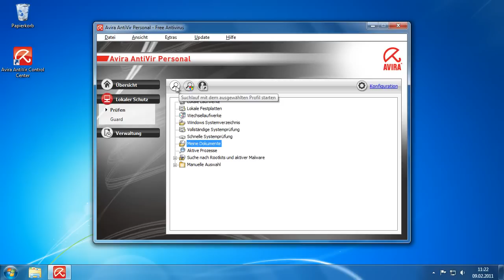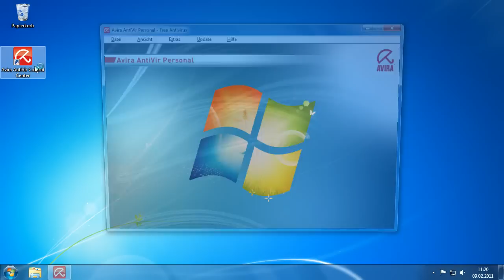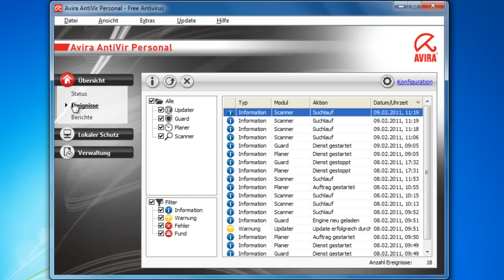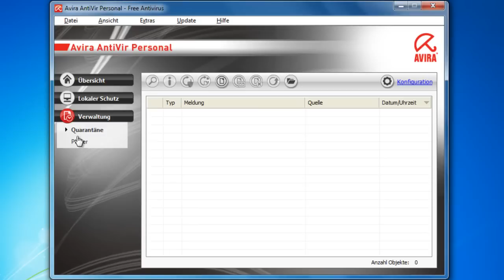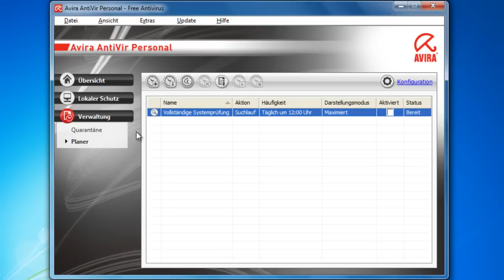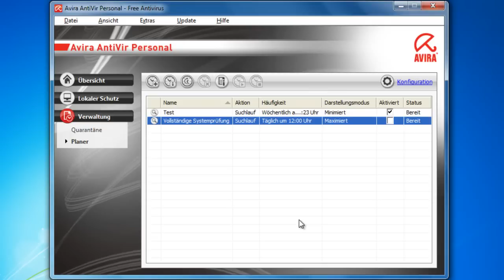youtube video #-5w24RomOjM